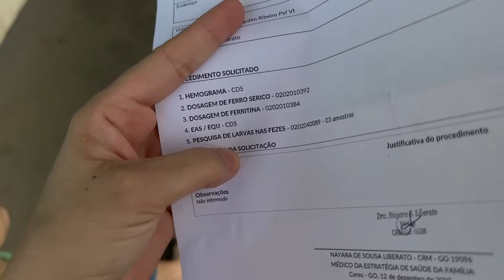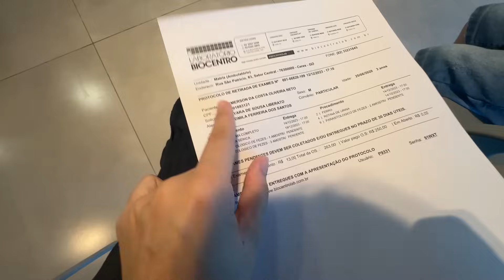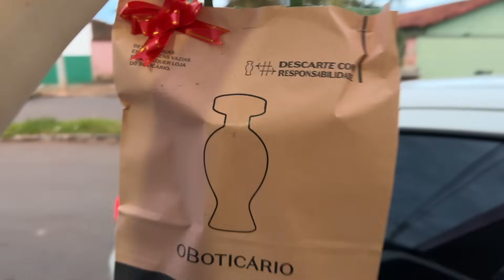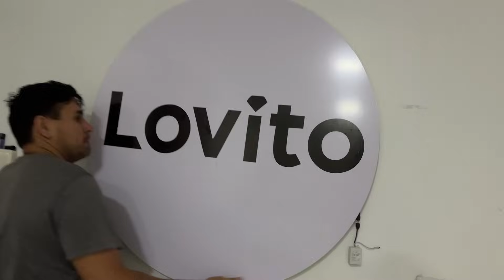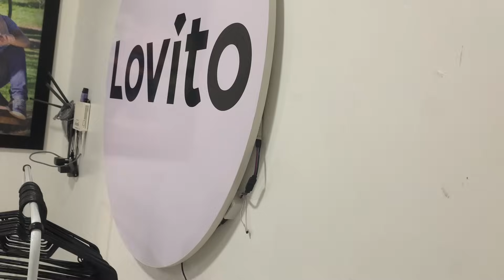DIA DE CONSULTA DOS MENINOS! NETO FEZ EXAMES - TENTANDO FAZER O TESTE DA MAMÃE - NUNCA TEM HORÁRIO😬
🌟Vem ficar mais pertinho de mim, você me encontra diariamente no meu instagram: @eiangelaoliveira ou